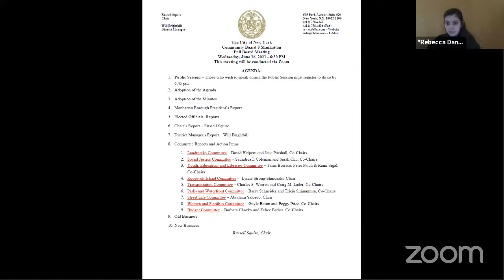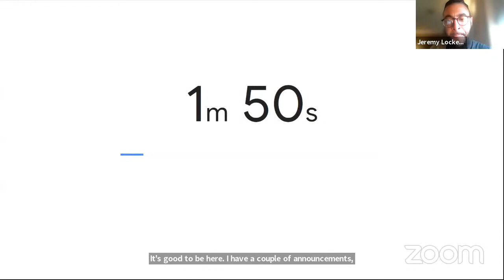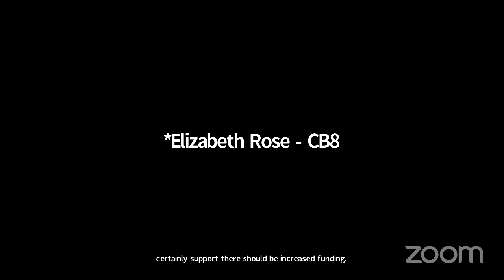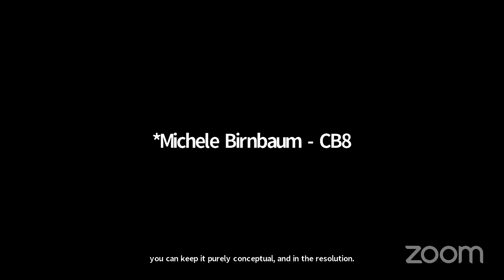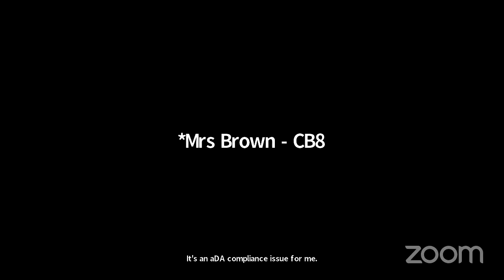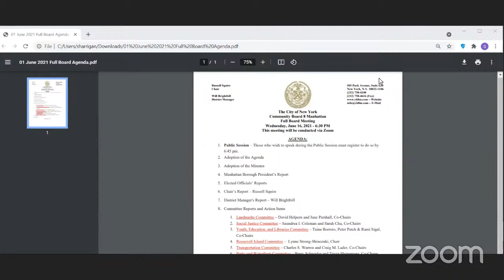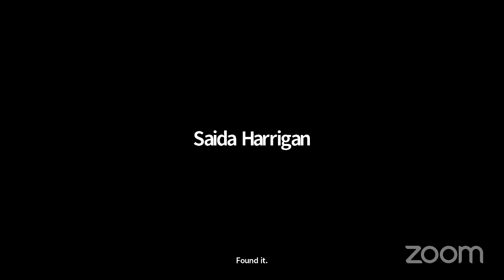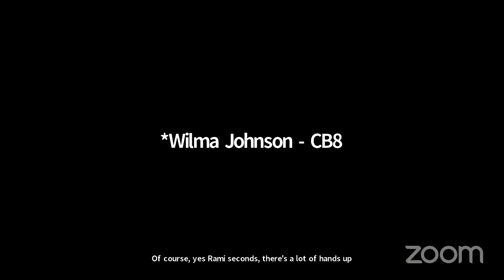June 2021 CB8M Full Board Meeting